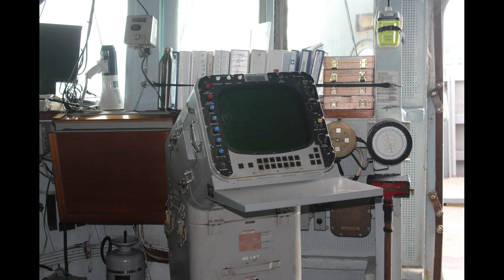2018 USS Manitowoc Crew Reunion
The 2018 bi-annual crew reunion of USS Manitowoc (LST-1180) in Norfolk Virginia, June 21-21.